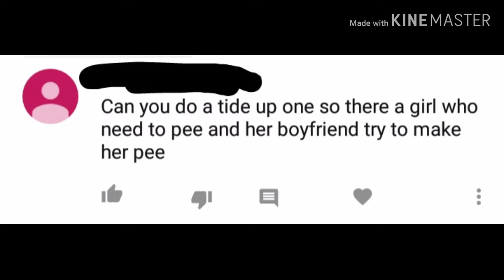Gacha omorashi #2 /boyfriend don't let her use toilet